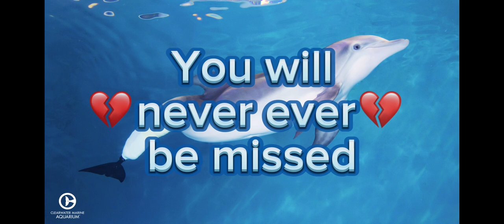Winter the Dolphin Tribute - Safe | (2005-2021)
Footage
Dolphin Tale: (2011)
Dolphin Tale 2: (2014)
10 Tampa Bay
Discovery
Winter the Dolphin: Saving Winter Playlist on CMA’s YouTube channel list=PL8_75MBQCn9En56no4dlH3MPMPtY9MQr0&si=HHyHJi3NGUrStrjC

To Winter:
You were an absolute fighter and an inspiration to the thousands of people who came to see you.  Like going for sixteen years without the most important part of your anatomy is impressive, you are the first example of a dolphin losing its tail I’ve ever heard probably the first example of a dolphin losing a tail anyone has ever heard about.  When you passed away, all of us that knew you were heartbroken and crying, we all miss you Winter and your tweety bird call can still in heaven and in our hearts…..RIP to the one of the greatest movie stars ever known.
From JurassicJr